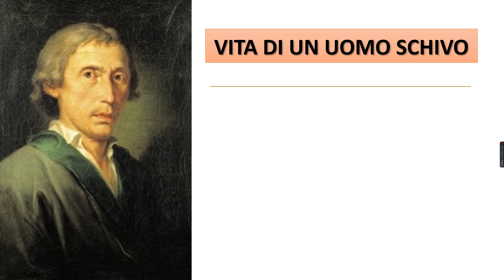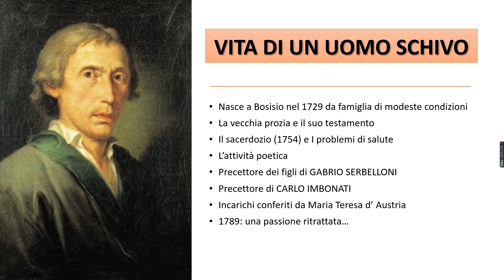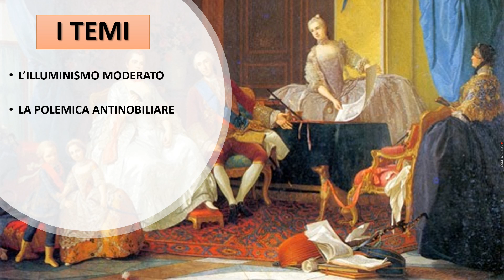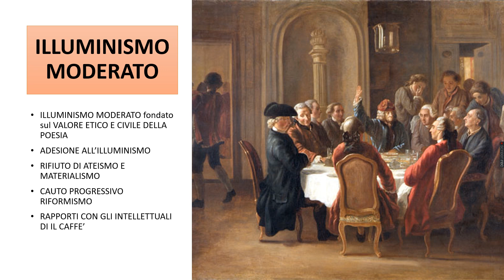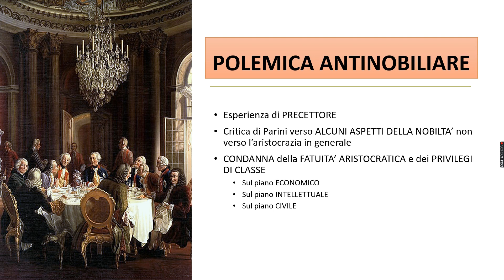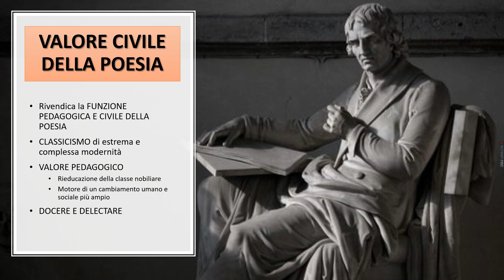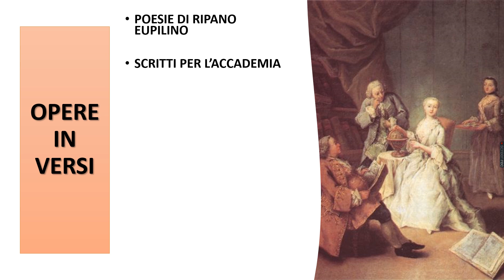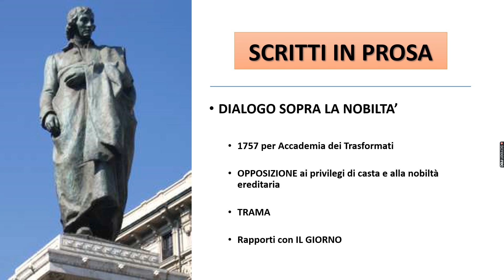GIUSEPPE PARINI: VITA E OPERE (escluso IL GIORNO)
Videolezione